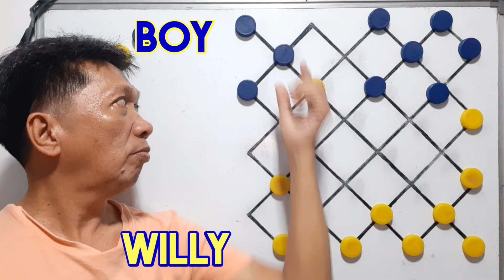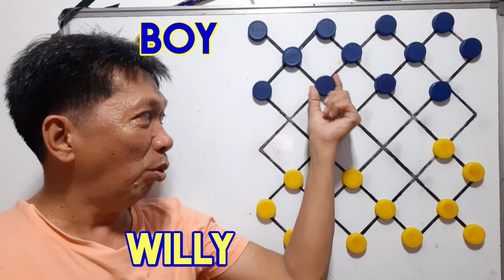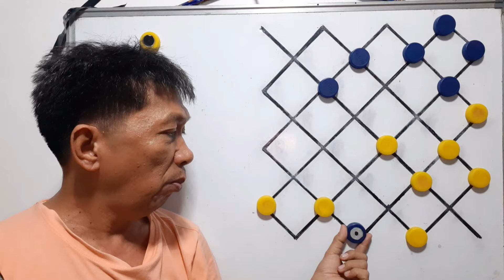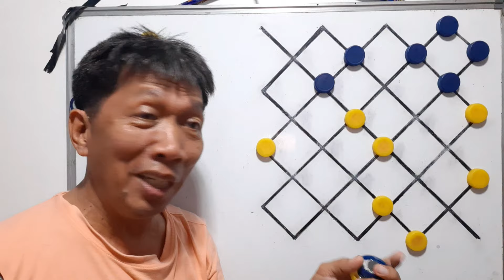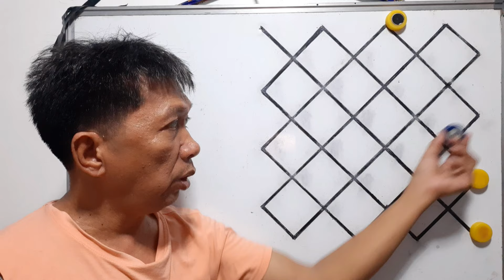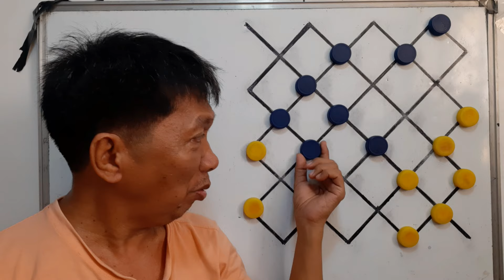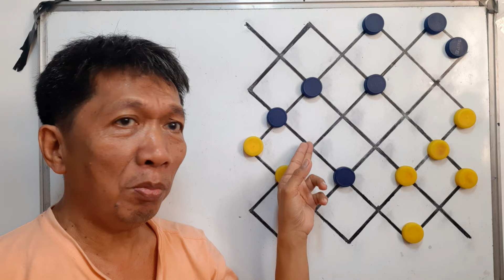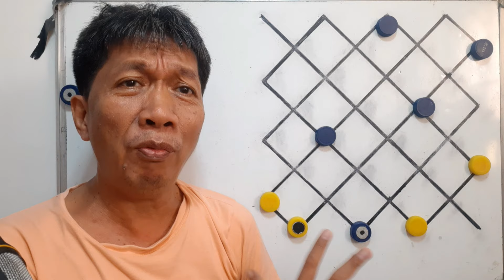WILLY T. vs BoyPARTOSA Luzon-Board-Position (Part-4)